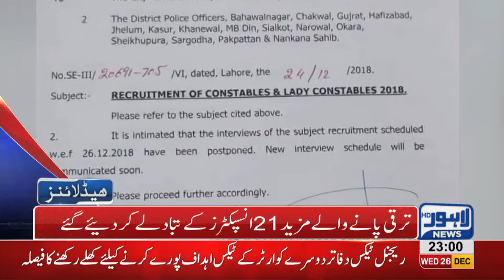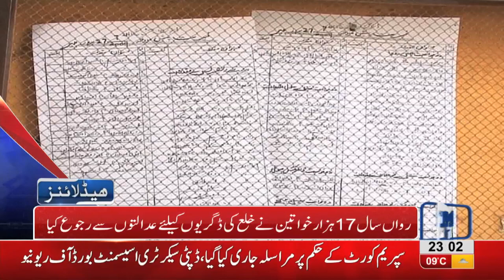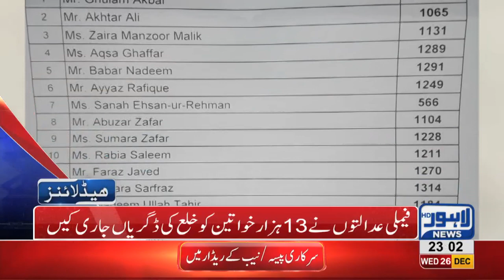11 PM Headlines Lahore News HD – 26th December 2018